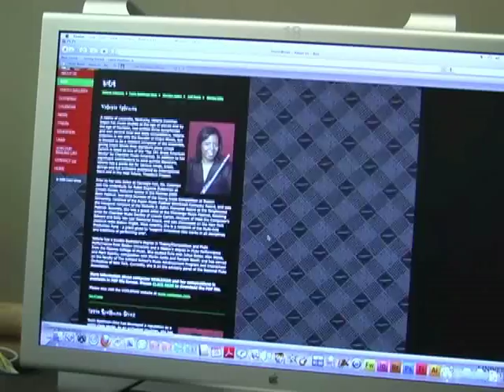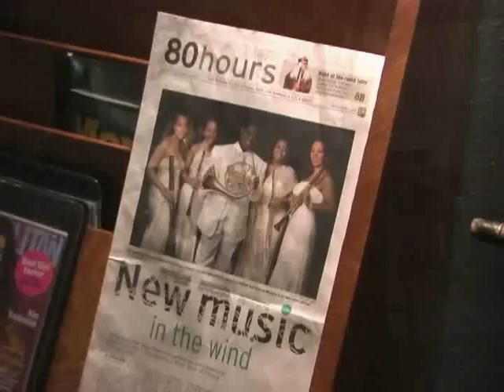Imani Winds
Imani Winds isn't your typical wind quintet.  The group aims to show the range of music possible to be performed by musicians of color, bridging the gap between European, American, African, and Latin American genres.  In September 2009, Imani Winds made several appearances in Iowa City, including an intimate show at the African American Cultural Center as part of Hancher Auditorium's "Can't Contain Us" series.